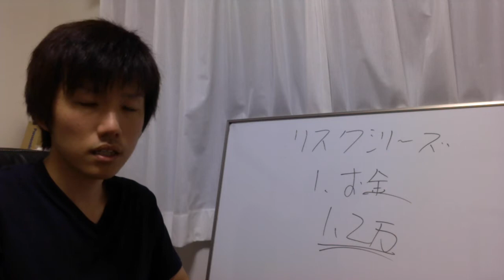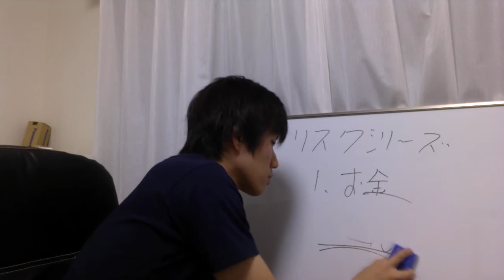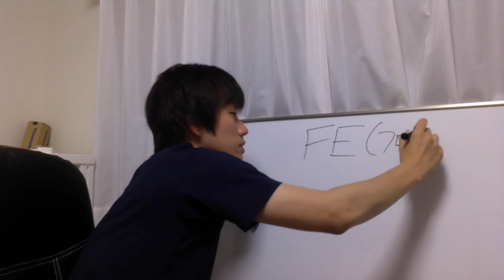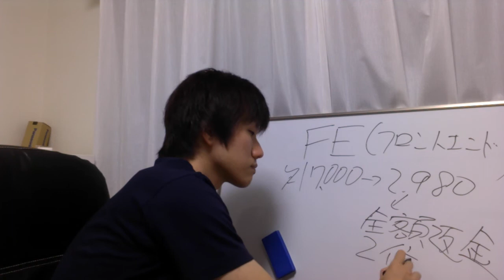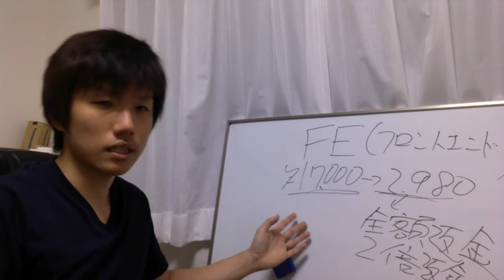お金を支払うことへの抵抗